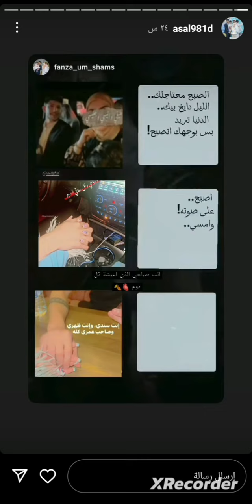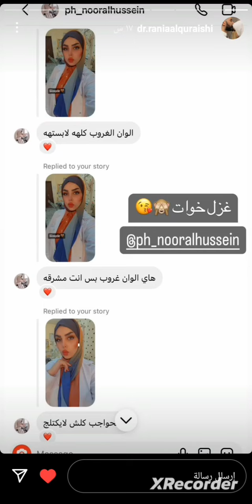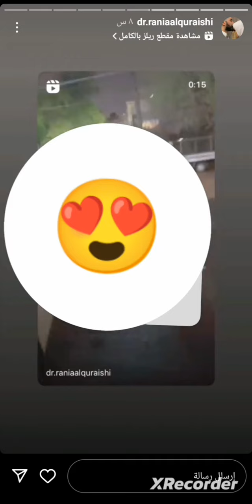ستوري أم أسد وستوري زوجه علي رسن اخو بشار أم حسؤني دكتوره رانيه ❤